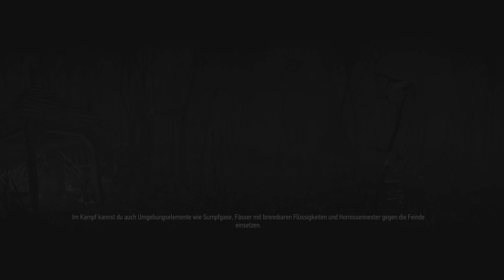The Witcher 3: Verbesserung der Katzenschulenausrüstung 🤩 #73